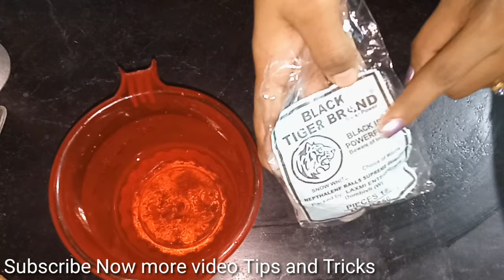1 दिन में खटमल से छुटकारा फिर कभी खटमल होंगे तक नहीं / khatmal marne ka totka /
required

khatmal marne ka totka
एक बार में ही जड़ से खत्म करें खटमल को/ khatmal bhagane ka tarika  khatmal / marne ki dawa  in Hindi  mai  jakari
Tips.and tricks video in Hindi  Cook with sajida

top search

top search

khatmal
khatmal
khatmal
khatmal
khatmal
1 khatmal marne ka tarika
2 khataml  marne ki dawa
3 khatmal  ko  bhagane  ka tarika
4 khatmal  ko  kaise  bhagaye ghar se door
5 khatmal  ko kaise bhagaye kaise
6 khatmal  ko kaise bhagaye ghar se door
7 khatmal  bhagane ka saral  tarika
8 Khamal   bhagane ki vidhi hindi mai
9 khatmal bhagane ka asan tarika in Hindi
10 khatmal bhagane ka ka upay  batao
11 khatmal bhagane ka kya hai simple tarika in Hindi khatmal marne ka totka
12 khatmal  bhagane ka upay
13 khatmal  ko khatam karne ka tarika
14 khatmal bhagane ko marne ke gharelu nuske apay hindi
15 khatmal  bhagane ka tarika
16 khatmal marne ka totka
17 khatmal marne ki dua
18 khatmal  marne ka spery
19 khatmal  marne ka desi ilaj
20 khatmal  marne ka aasan  tarika
21 khatmal marne ka asan tarika
22 dhekun upay in marathi
23 khatmal  marne ki duwa ka naam Urdu
24 khatmal marne ki dawa
25 bed bugs,how to get rid of bed bugs -bed           bugs,khatmal se nijat.bed bugs,how to get rid of bed bugs -bed bugs,khatmal se nijat
bed bugs,how to get rid of bed bugs -bed bugs,khatmal se nijat.bed bugs,khatmal ka ilaj,khatmal se nijat.bed bugs,khatmal ka ilaj,khatmal se nijat
.dhekun upay in marathi
khatmal marne ka tarika, khataml marne ki dawa, khatmal ko bhagane ka tarika, khatmal ko kaise bhagaye kaise, khatmal ko kaise bhagaye ghar se door 7 khatmal bhagane ka saral tarika, khatmal marne ka totka, khatmal marne ka asan tarika, खटमल को मारने का आसान विधि, खटमल भगाने के घरेलू उपाय, khatmal marne ka spery, khatmal bhagane ka upay, khatmal bhagane ka ka upay batao, khatmal marne ki duwa ka naam, khatmal marne ka spray, how to get rid of bed bugs, khatmal ka ilaj
khatmal marne ka totka. batao
khatmal marne ka tarika,khataml marne ki dawa,

 required

 खटमल मारने का तरीका
 खटमल मारने का उपाय
 अपने का आसान तरीका
 खटमल भगाने का सरल तरीका
 खटमल को मारने का आसान विधि
 खटमल भगाने का घरेलू नुस्खा
 खटमल भगाने के घरेलू उपाय
 खटमल भगाने का  तरीका हिंदी में
 खटमल कैसे भगाए हमेशा के लिए
 खटमल भगाने का तरीका बताओ
 खटमल भगाने का क्या है पहली बार में
 खटमल भगाने के सरल उपाय
khatmal ko marne ka tarika
1 khatmal marne ka tarika
2 khataml  marne ki dawa
3 khatmal  ko  bhagane  ka tarika
4 khatmal  ko  kaise  bhagaye ghar se door
5 khatmal  ko kaise bhagaye kaise
6 khatmal  ko kaise bhagaye ghar se door
7 khatmal  bhagane ka saral  tarika
8 Khamal   bhagane ki vidhi hindi mai
9 khatmal bhagane ka asan tarika in Hindi
10 khatmal bhagane ka ka upay  batao
11 khatmal bhagane ka kya hai simple tarika in Hindi
12 khatmal  bhagane ka upay
13 khatmal  ko khatam karne ka tarika
14 khatmal bhagane ko marne ke gharelu nuske apay
15 khatmal  bhagane ka tarika
16 khatmal marne ka totka
17 khatmal marne ki dua
18 khatmal  marne ka spery
19 khatmal  marne ka desi ilaj
20 khatmal  marne ka aasan  tarika
21 khatmal marne ka asan tarika
22 khataml marne ka wazifa
23 khatmal  marne ki duwa ka naam Urdu
24 khatmal marne ka spray
khatmal marne ka tarika.